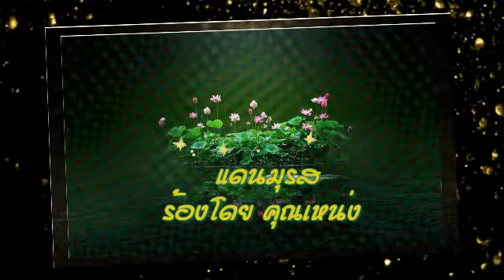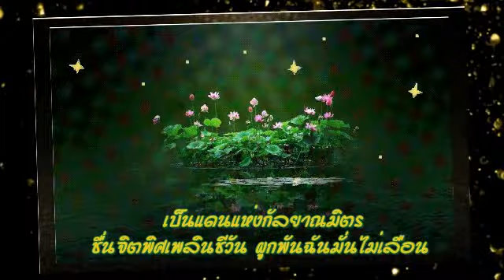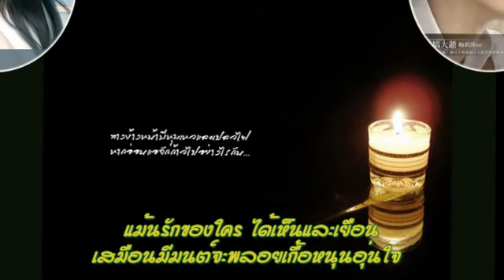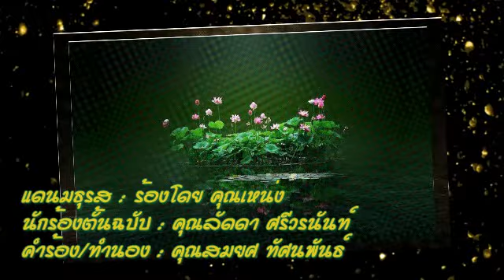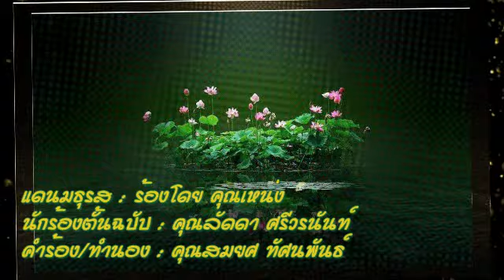แดนมธุรส คุณเหน่ง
ร้องโดยคุณเหน่ง นักร้องสมัครเล่น (นักร้องต้นฉบับ คุณลัดดา ศรีวรนันท์)ค่ะ